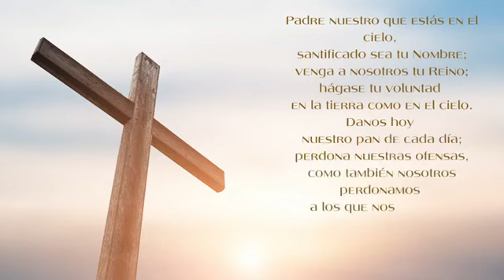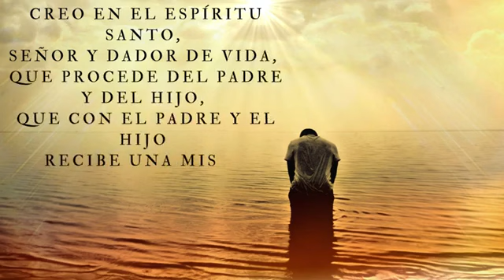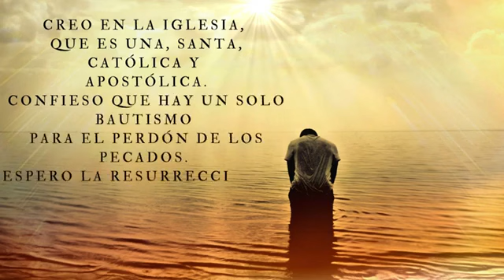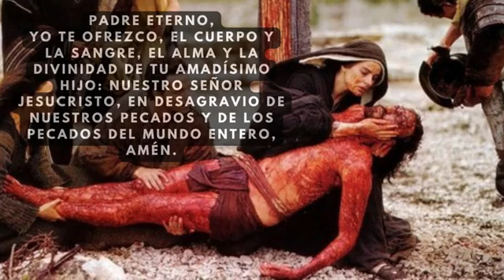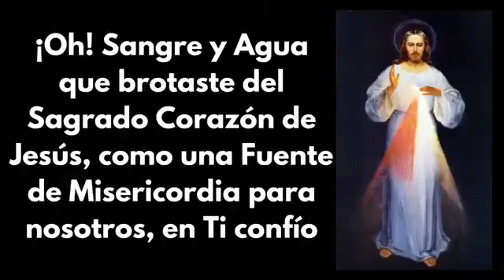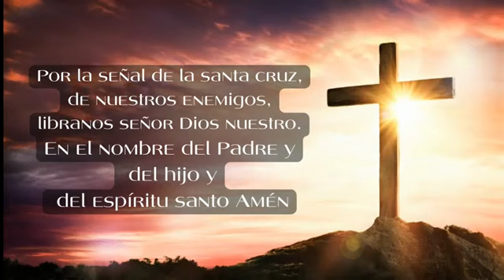Coronilla a la Divina Misericordia, Padre Felipe de Jesús.